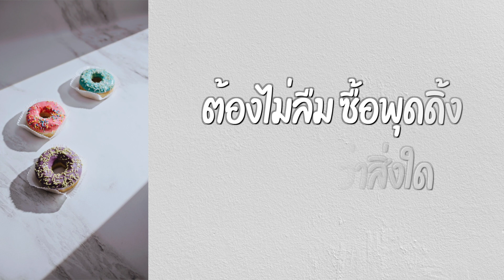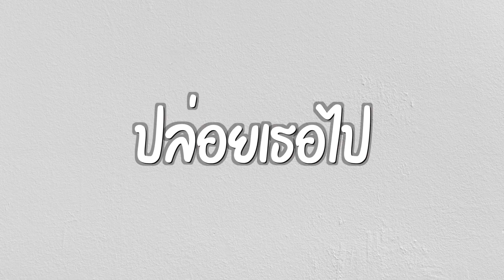Piair's「พุดดิ้ง 」Lyrics Video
เมื่อแฟนของคุณชอบกินพุดดิ้งมากเกินไป

เนื้อร้อง, ทำนอง: เชษฐพัฒน์ จวบสมัย ( Piair's )
เรียบเรียง: เชษฐพัฒน์ จวบสมัย ( Piair's )
Mixing & Mastering: เชษฐพัฒน์ จวบสมัย ( Piair's )

ทุกๆวัน ที่ฉันตื่น
ลืมตาขึ้นมาเจอ
เธอทุกวัน ความรู้สึก
ที่ฉันมีให้เธอ คงเหมือนกับ ขนมหวาน
ที่ทานมากไปมันก็ไม่ดี แต่ก็ขาดมันไม่ได้

ยังจำวันนั้นไม่เคยลืม วันที่เรานั่งทานพุดดิ้งด้วยกัน เธอน่ะชอบมันจนต้องขอ ให้ซื้อให้เธอกินทุกวัน

จะไปให้ไปไหน
จะกุมมือเธอเอาไว้
ตราบที่ฉันยังมีลมหายใจ
จะไม่มีวันที่จะ ปล่อยเธอไป
ขอสัญญาไดัมั้ย
จะรักเธอจากวันนี้ จนวันสุดท้าย
ก็เธอ น่ะคือพุดดิ้ง ของฉัน

ทุกๆวันต้องไม่ลืม สำคัญกว่าสิ่งใด
ต้องไม่ลืมซื้อพุดดิ้ง ของโปรดมาให้เธอ
ไม่งั้นเธอจะเสียใจ ที่ไม่ได้กินพุดดิ้งของโปรด ในวันนั้น

ยังจำวันนั้นไม่เคยลืม วันที่ฉันลืมซื้อกลับมาให้เธอ
แก้มของเธอนั้นบ่งบอกถึง อาการที่งอนตุ๊บป่องตุ๊บป่องของเธอ

จากนี้ สัญญา